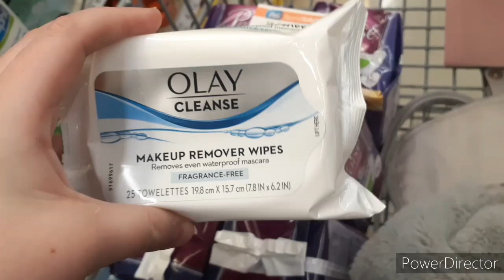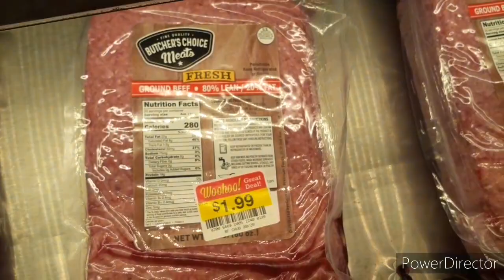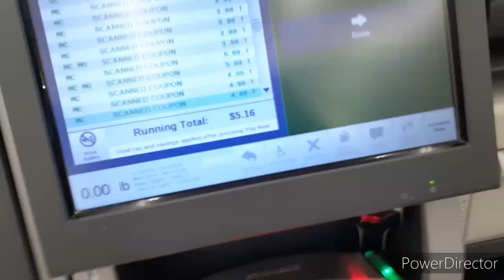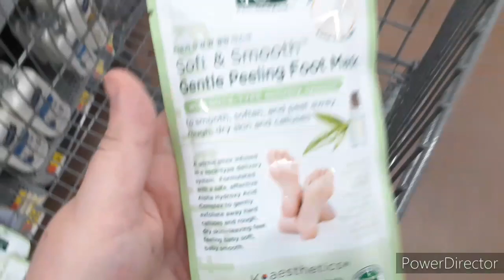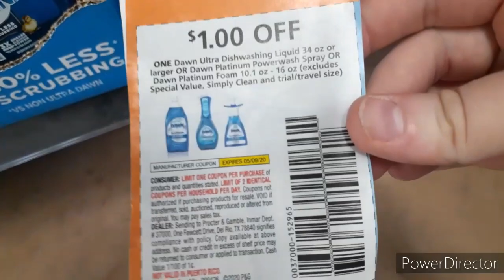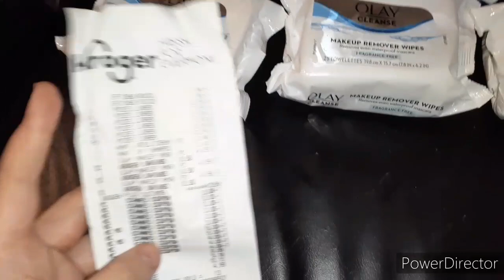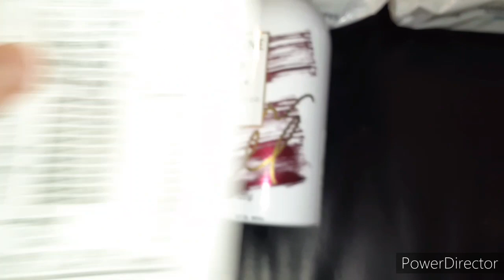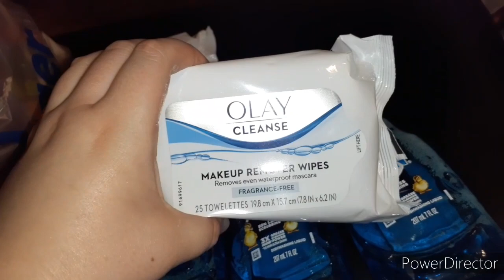KROGER / WALMART HAUL!!! + GLITCHES!!